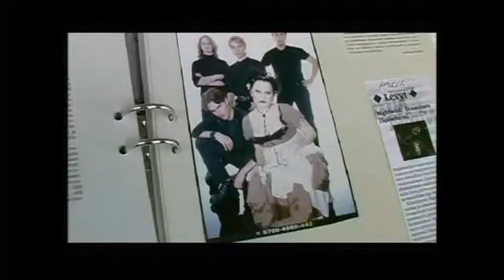Nightwish -Создание Воображариума Часть 5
Свершилось! Финская группа Nightwish выпустила в 2011 году долгожданный альбом. Он был назван Imaginaerum. Однако на этом группа, похоже, останавливаться не собиралась. В 2007 году у господина Холопайнена возникает идея создать параллельно с альбомом и полноценную киноленту с одноименным названием. Так родился "Воображариум", один из самых амбициозных проектов в истории рок-музыки.

Перевод подготовлен студией "Метал-переводы"
Автор перевода: Николай Белов